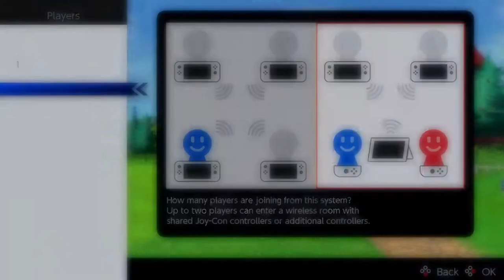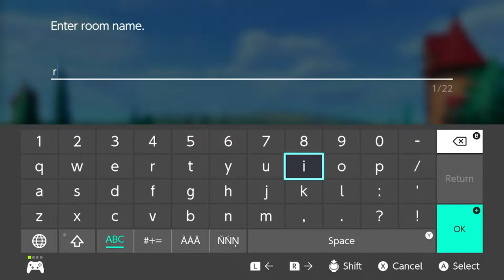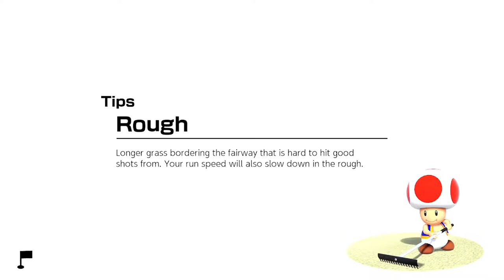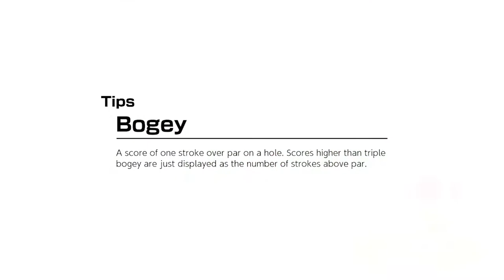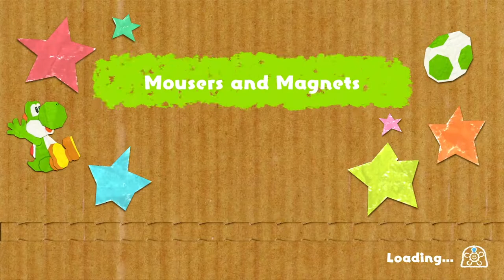Yule Stream - Mario Golf: Super Rush + Yoshi's Crafted World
For Yule, Violet and I did a few streams, with a handpicked game from Violet, and a mystery game from me! Let's golf to our heart's content and play with stationary!